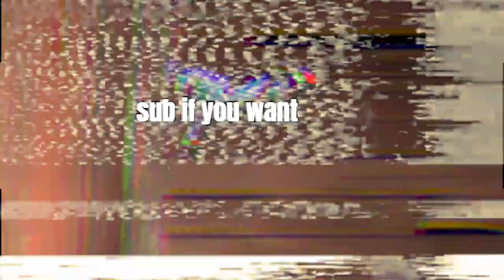TF2 Gameplay that i definitely didn't STEAL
i definitely didn't steal that TF2 gameplay

hope you enjoy this definetly not cursed and perfectly normal tf2 gamplay video, sorry for the short length thought i hade more clips to share turns out i didn't but you know short and sweet and all, anyway i wanted to saying thank you for the overwhelming support on the last few videos it feel like only last month i was setting on 500 subs and now im about to hit 600 so thanks for that who knows maybe this video will push me to 1K or if im extreamly luck 100k then i'd be on the same level as elmaxo or ShorK but i guess only time will tell, anyway enjoy this Random Team Fortress 2 Bullshittery video
gaming,meme